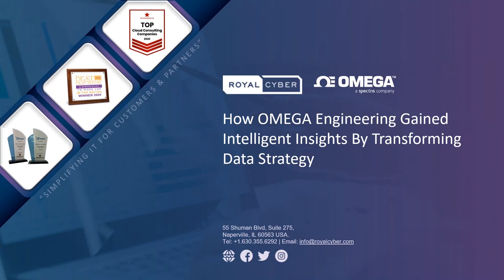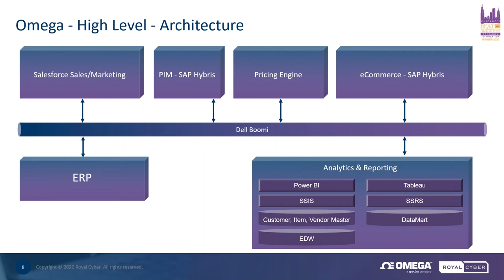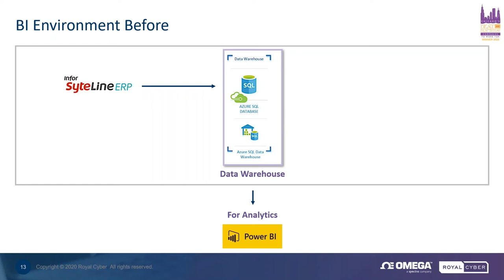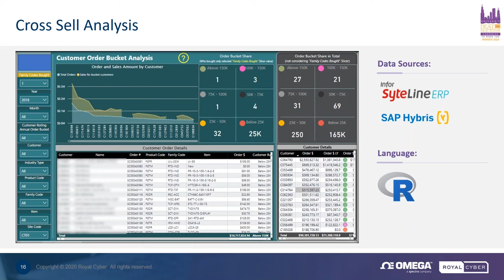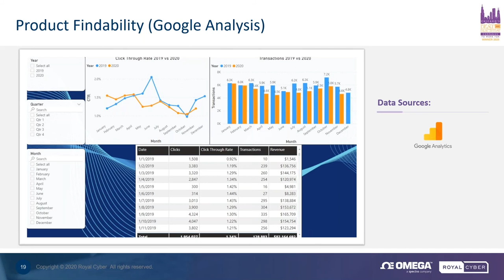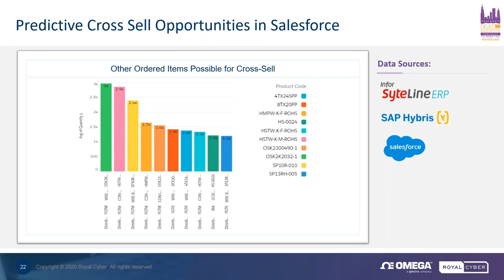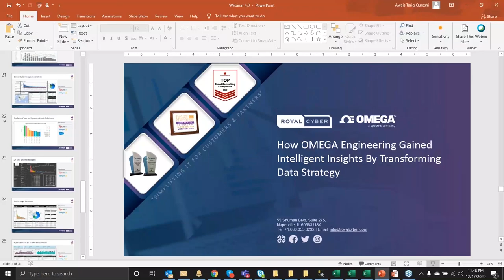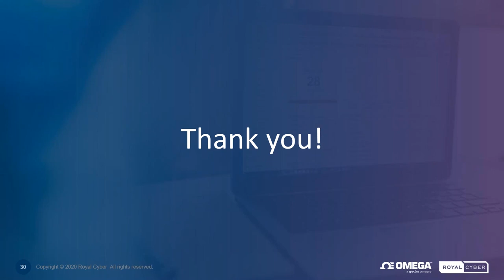How OMEGA Engineering Gained Intelligent Insights By Transforming Data Strategy